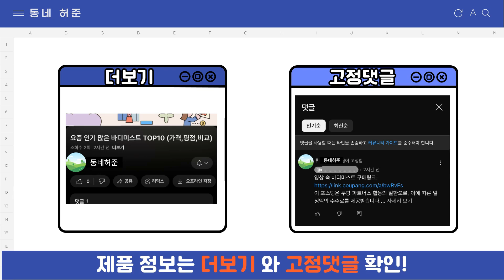요즘 인기 많은 남성 백팩 추천 TOP7 (가격,평점,비교)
요즘 가장 잘팔리는 남성 백팩 추천
 영상 속 남성 백팩 구매링크:

1위 : BAGSON 직장인 슬림 초경량 노트북 백팩 가방 1162
가격 : 38,200원

2위 : 벤쿠쿠 캐주얼 초경량 백팩 MP58
가격 : 27,900원

3위 : 남자 초슬림 확장형 출퇴근 백팩 BB-347141
가격 : 54,900원

4위 : 마크라이든 확장형 여행백팩 남자백팩 비지니스 17인치노트북수납
가격 : 52,000원

5위 : BANGE 남자 대용량 여행용 백팩 17인치 노트북 확장형 출장용 대형백팩
가격 : 38,500원

6위 : 더빅 남성 대용량 백팩 확장형 대학생 직장인 가방 BP2
가격 : 46,900원

7위 : 믹스MICS 출장용 대용량 확장형 여행용 옥스포드 원단 백팩 가방 캐리어 결합 신방 전용 포켓 USB 충전 슬롯 백팩 등산용 남성 여성 백팩 18인치 21인치 24인치
가격 : 28,990원